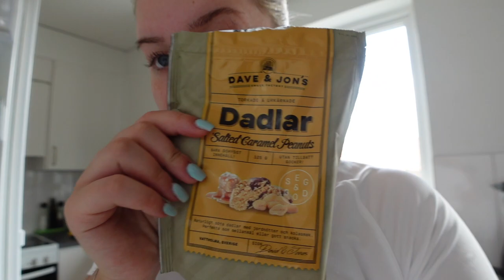EUROVISION KVÄLL MED KOMPISAR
Betalt samarbete med AirUp.

Instagram ➩ misslisibell

Snapchat ➩ Realmisslisibel